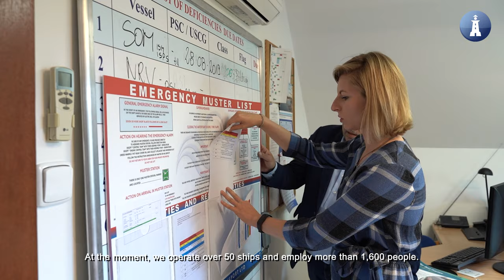Jeden z największych masowców samowyładowczych na świecie przeszedł remont w stoczni Remontowa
Yeoman Bontrup, jeden z dwóch największych masowców samowyładowczych na świecie, przeszedł trzytygodniowy remont w gdańskiej stoczni Remontowa. Jednostka, której zarządem technicznym zajmuje się firma SMT Shipping Poland przeszła standardowy zakres napraw i prac konserwacyjnych. Z naszą kamerą weszliśmy na pokład statku a jego załoga opowiedziała nam m.in. o w pełni zautomatyzowanym mostku, bomie, dzięki któremu można wyładować 6 tys. ton kamieni na godzinę i o tym, co łączy tę jednostkę z filmem "Wałęsa. Człowiek z nadziei".